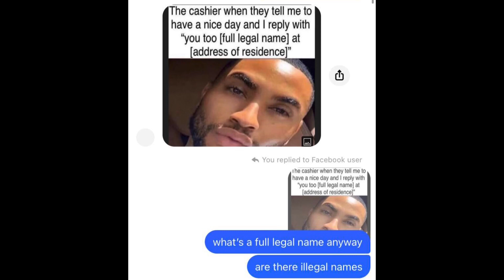I put Geometry Dash songs over images I have on my phone because its funny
I sincerely agree that this is indeed funny